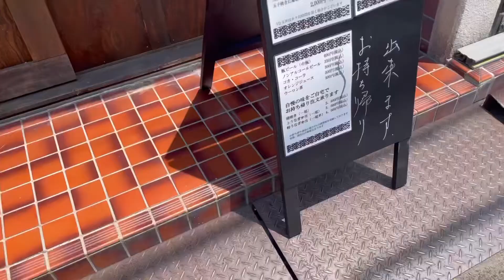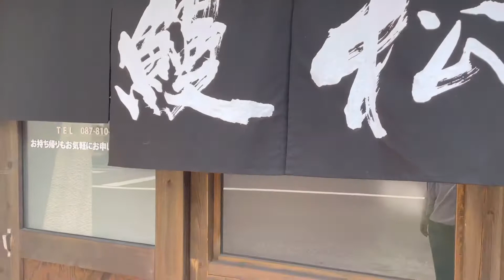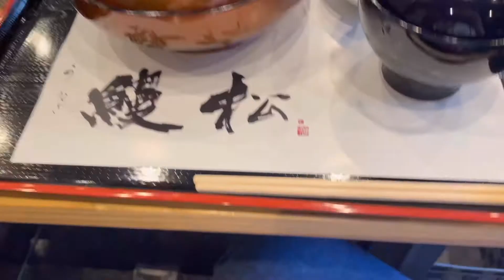お店紹介542件目はうなぎ処 鰻松・人気のおいしさ映え間違いなしの特製うな玉丼いただきました〜香川県高松市末広町